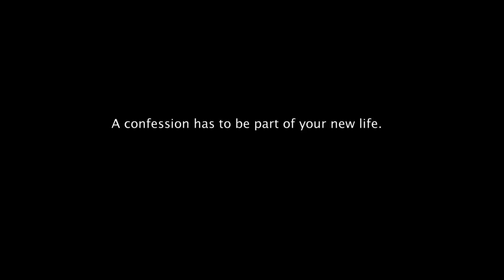The Confession Session Episode 40: Alessandro Figurelli